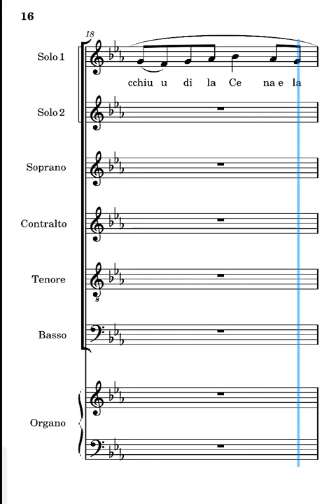Sei mistero di fede e di amore Massimillo contralti ritornello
voce dei contralti del canto sei mistero di fede e di amore di Fabio Massimillo ritornello